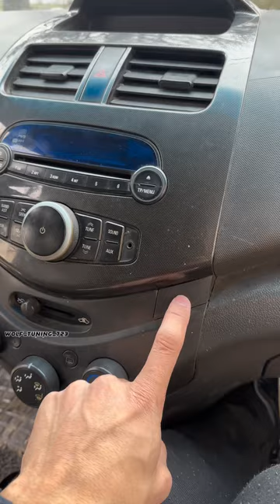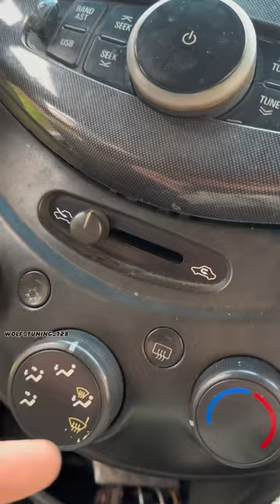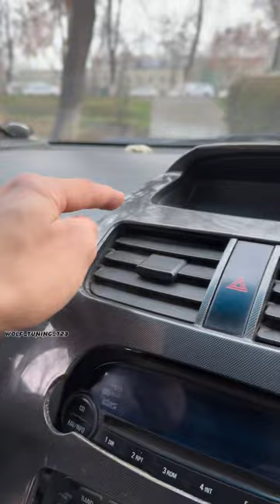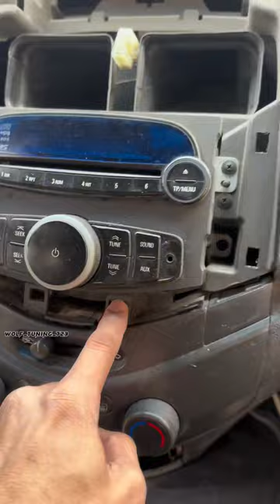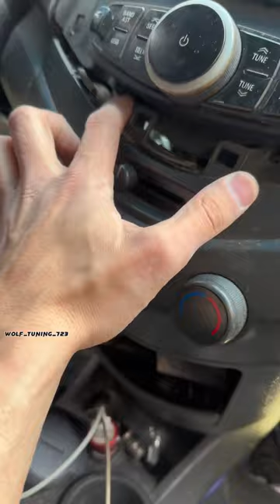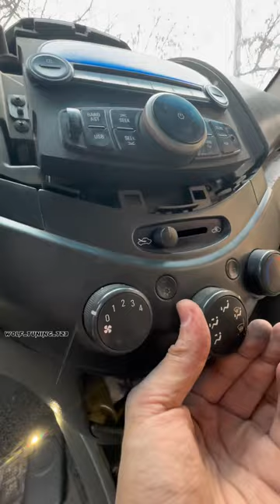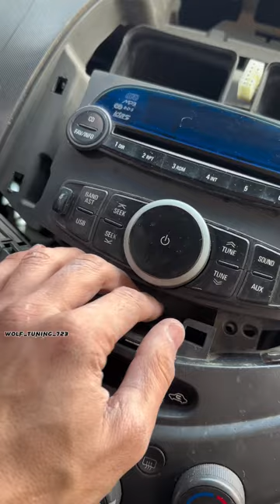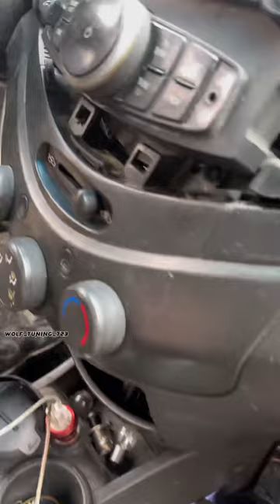🪛Pechka buridigan va maytafon ramka yechish